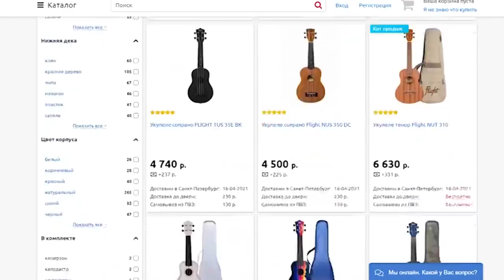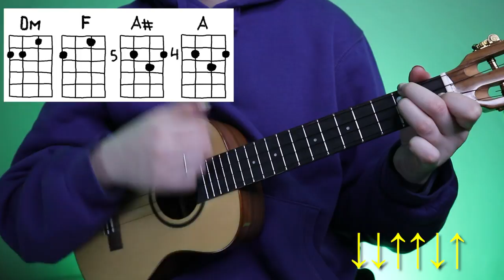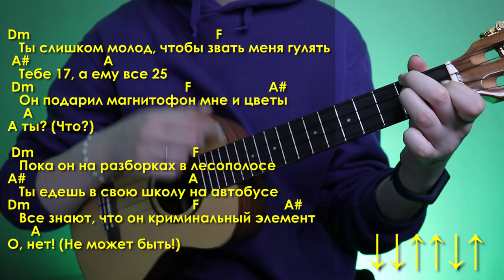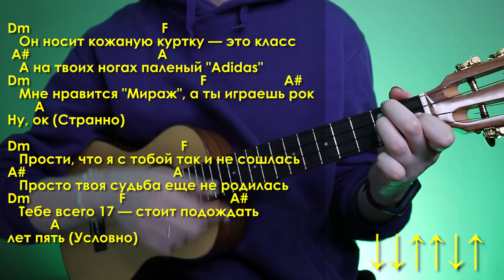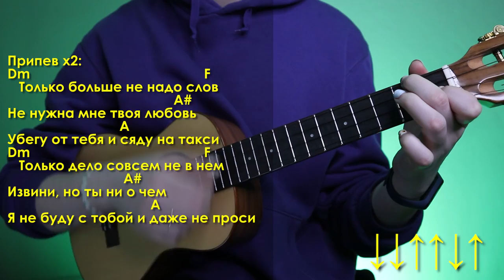DEAD BLONDE - МАЛЬЧИК НА ДЕВЯТКЕ разбор на укулеле \ Даша Кирпич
⬇️ РАЗВЕРНИ ПОЛНОСТЬЮ  ⬇️
⭐ПОДДЕРЖИ МОИ СТАРАНИЯ⭐

🎧Музыка из видео:
Non_Piu_Andrai

❓FAQ
📸 АППАРАТУРА :

Навигатор:
0:00 хаюшки
0:19 где купить укулеле выгодно?
0:50 показ
1:55 аккорды
4:15 бой
4:50 варианты боя
5:37 все соединяем
8:58 для непонятливых
9:09 покасики
Похоже сейчас тренд песен в стиле 90-х. Поэтому в этом укулеле разборе я научу тебя играть песню Dead Blonde - мальчик на девятке. Простая песня по бою и аккордам, а еще я покажу как ее можно сыграть на укулеле без баррэ. И уже после этого разбора ты сможешь самостоятельно сыграть Dead Blonde - мальчик на девятке на укулеле.